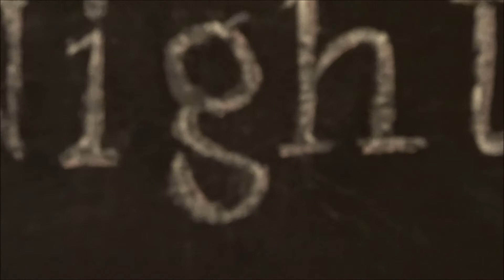Welcome to film night 2017